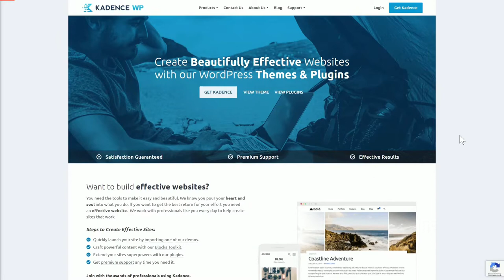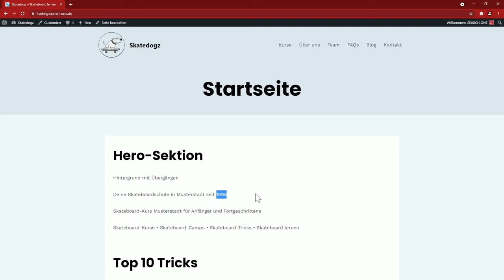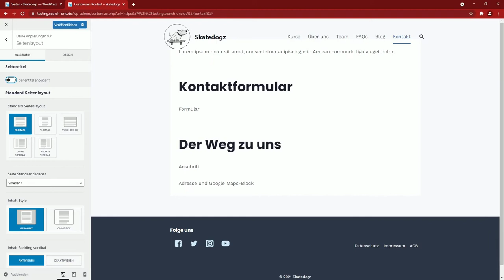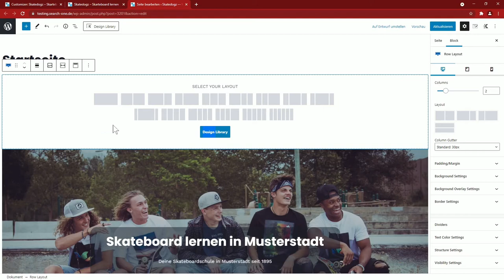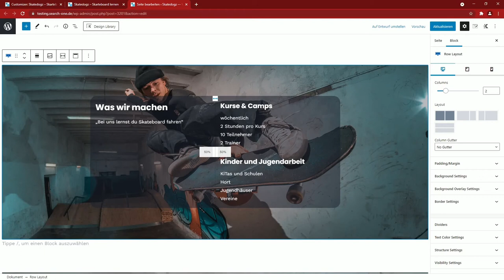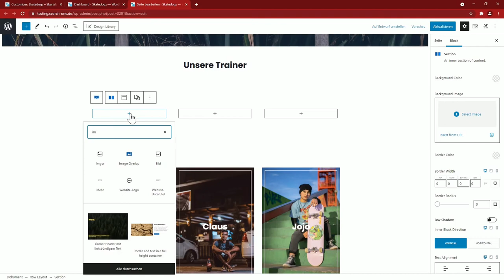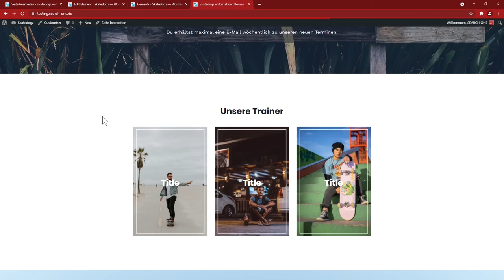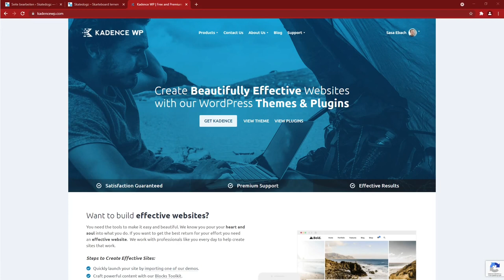Tutorial: Webseite mit WordPress und dem Kadence Theme bauen - Kadence WP Testbericht/Review Deutsch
In diesem Tutorial erstellen wir eine nagelneue Webseite mit WordPress und dem Kadence Theme. Du kannst in unserer deutschen Anleitung jeden Schritt sehen, wie schnell und einfach es ist, mit dem Kadence WP Theme eine professionelle Homepage zu erstellen.

00:00 Einführung
01:42 Vorstellung des Testszenario
04:15 Installation von Kadence
07:02 Optionen und Einstellungen
08:54 Funktionsweise des Row-Elements
10:51 Allgemeine Anpassungen des Layouts
16:53 Header und Footer konfigurieren
22:32 Seitenlayout
26:13 Allgemeine Einstellungen für Blogbeiträge
28:36 Weitere Einstellungsmöglichkeiten
31:12 Layout der Startseite
33:30 Standardeinstellung der Blocks
34:26 Textelement mit Hintergrundbild
39:18 Postelement mit Button
44:08 Zweispaltiger Text mit Hintergrundelement
50:28 Bildergalerie
53:38 Newsletter-Anmeldeformular erstellen
57:33 Image Overlay-Feature
1:00:34 Zweispaltiges Element mit Kontaktformular
1:01:42 Testimonials
1:03:23 Divider
1:04:46 Inhaltsverzeichnis
1:07:02 Globale Vorlagen
1:11:36 Modals (Pop-Ups)
1:17:39 Accordion-Element
1:18:30 Kleine Gimmicks
1:19:24 Fazit